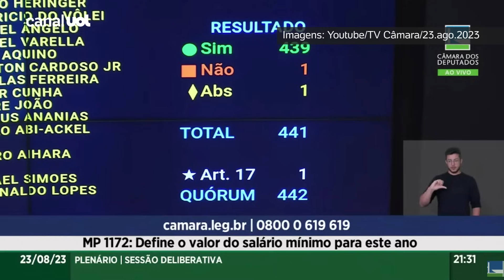Câmara aprova MP do salário mínimo e da isenção maior para imposto de renda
Câmara dos Deputados aprovou nesta quarta-feira, por 439 a 1, o texto-base da Medida Provisória que fixa o salário mínimo em R$ 1.320 e amplia a isenção do imposto de renda para pessoas físicas que ganham até R$ 2.640,00.